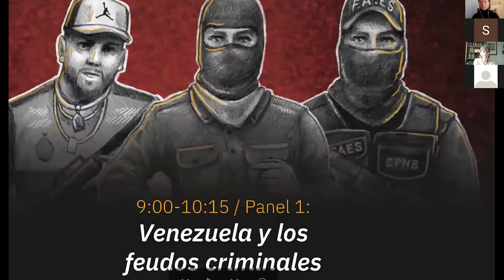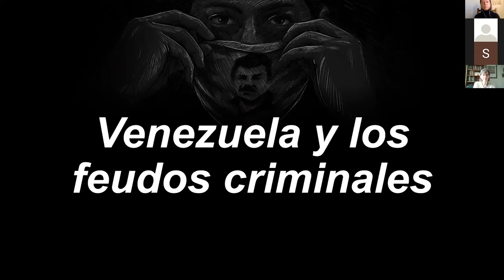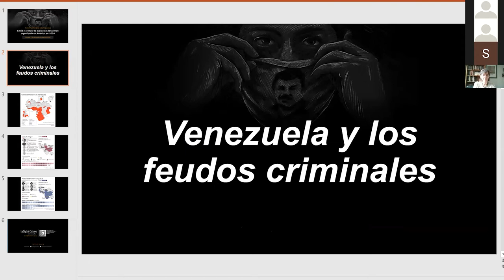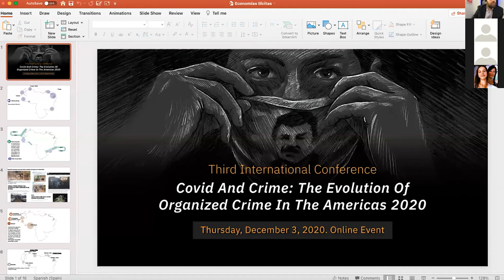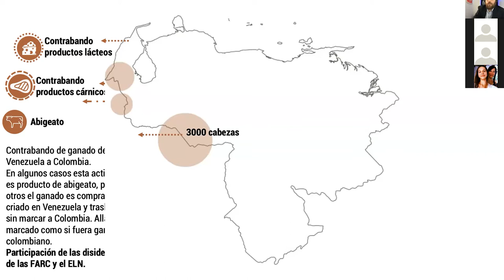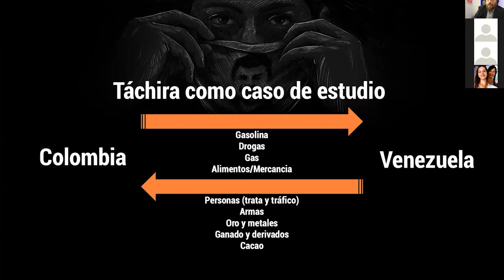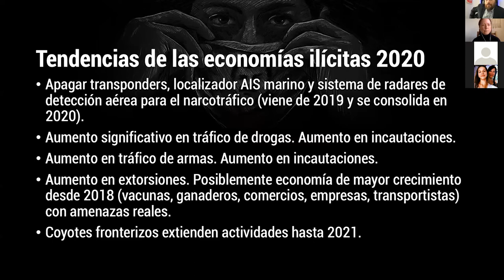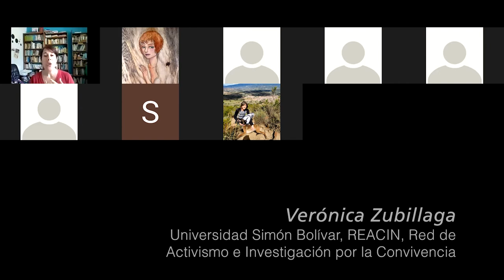Venezuela and Criminal Fiefdoms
COVID AND CRIME: THE EVOLUTION OF ORGANIZED CRIME IN THE AMERICAS 2020